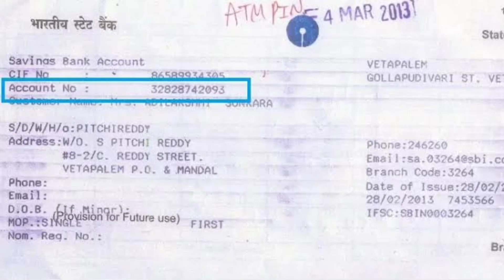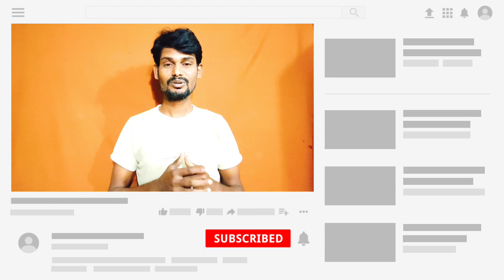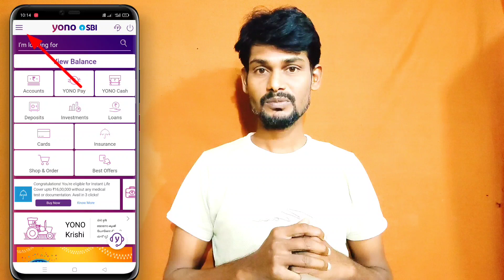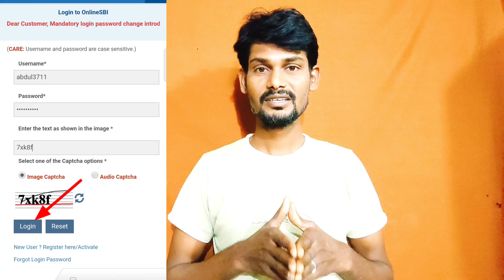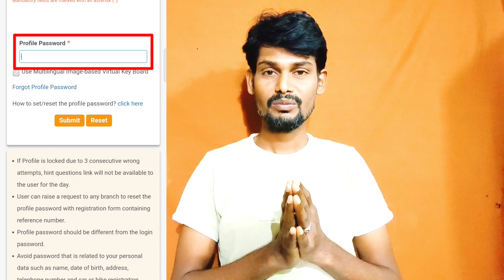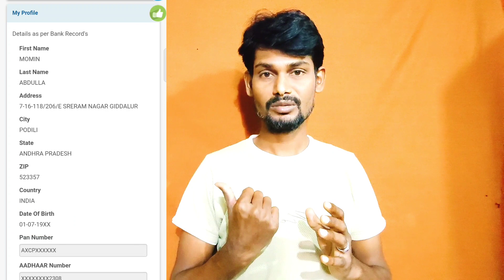How to Check the Date of Birth Linked with the SBI account | Check DOB in the SBI Yono app in Telugu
🎉📲 (సరికొత్త టెక్నాలజీ
అందరికన్నాా ముందు
    మీరు తెలుసుకోవాలి అంటే) మన చానల్ ని
    సబ్స్క్రైబ్ చేసుకోండి...?
💯% నిజమైన న్యూస్ ❤️❤️
Sbi account link Date of birth Check in Telugu 2022

My:= canon telephoto lens

My:= mike boya M1 mic 🎤

My:= digitek video tripod

My:= Camera Monopod

My:= 3-Axis mobile gimbal

My:= Asus VivoBook 💻

My:=system table